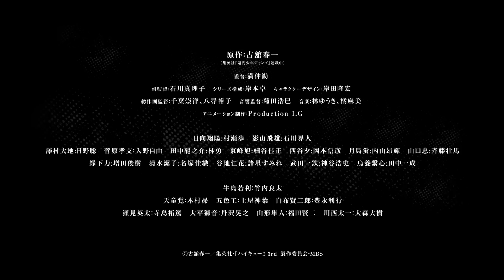Anime trailer - Haikyuu!! : Season 3 Karasuno Koukou VS Shiratorizawa Gakuen Koukou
Trailer of the third season of Haikyuu!! that is gonna be aired in the fall of 2016.

Trailer de la tercera temporada de Haikyuu!! que va a ser transmitida esta temporada de otoño 2016.